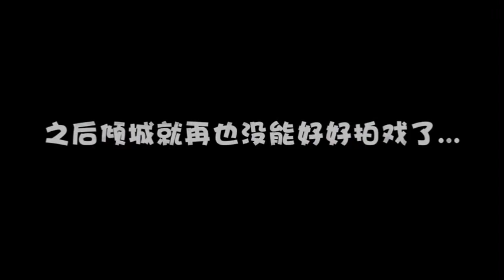【Zhang Zhehan 张哲瀚】BTS of 《Demon Girl 半妖倾城》花絮之关爱张哲瀚 从你我做起 this section is funny & interesting